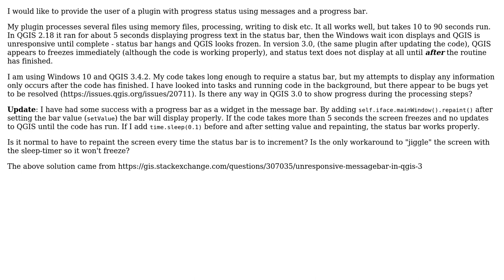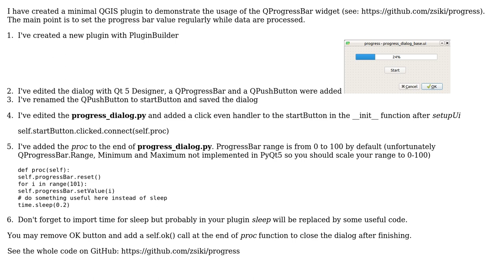GIS: Progress reporting in QGIS 3.0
With thanks & praise to God, and with thanks to the many people who have made this project possible! You are responsible for your own actions.